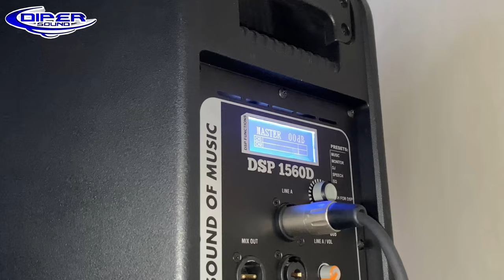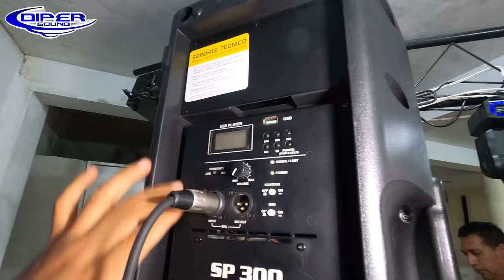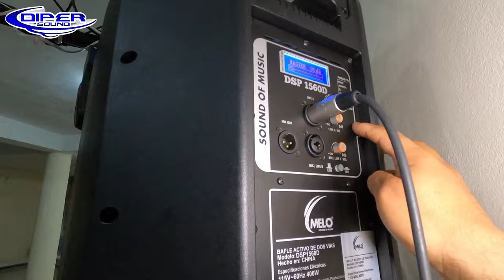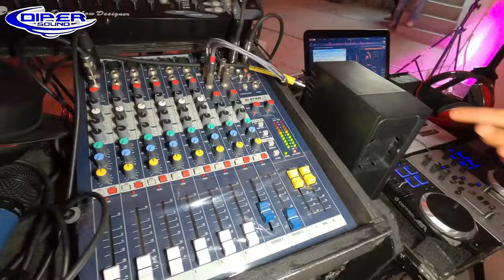UN RETO CON POCO EQUIPO 2 VUELTAS Y MAS DE 90 ESCALONES PARA TOCAR EN ESTE EVENTO SONIDO FALCONS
Estrenamos la iluminacion beam de 60w asi se ven con las demas luces del sonido!!!...